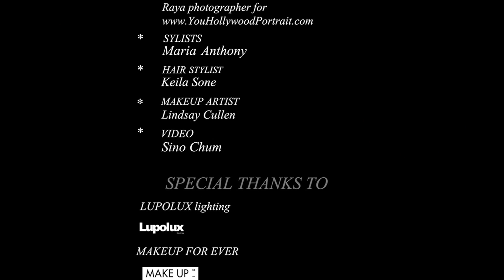Behind the scenes with Sonja Morgan at a photoshoot for Raya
Behind the scenes of Sonja Morgan's Photoshoot for Raya